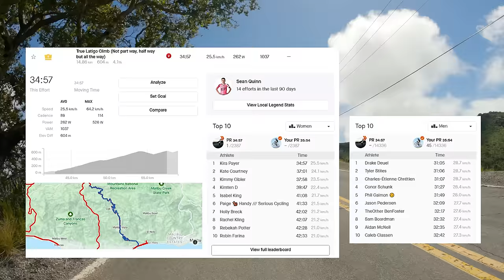Kira Payer chases down a Kate Courtney QOM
Kira has been tearing up the Strava leaderboards in Malibu over the last two years when she is in California for winter training. Latigo is the climb in this video and porbably the most well known climb in the area. We filmed this in March last year.

I was in two minds when deciding to film this one, do I follow on the bicycle or bring out the moto. I knew my time up here was faster than Kate's QOM time, but I also knew how hard it was for me to get that time, I died a thousand deaths. I am very lucky I decided to bring out the moto because Kira blew past Kate's time by two minutes and past mine by a minute!

Her effort is rather deceptive because she is always in control and doesn't seem to be struggling that much, but I can assure you this is an incredibly hard push. It was really cool to watch the footage back and hear Kira tell the guys how she wanted things paced. Always in control and just under her limit. To put things in perspective there have been 94,885 attempts by 14,041 people on this climb, Kira is 30th overall.

Unfortunately my gimbal battery died close to the final summit, well short of what it should be able to stay alive for, but luckily I added a camera under Drakes saddle so we were able to watch the whole show.